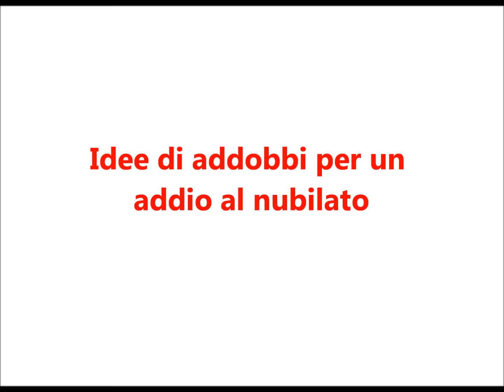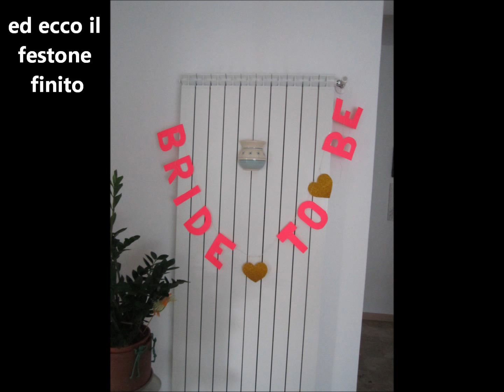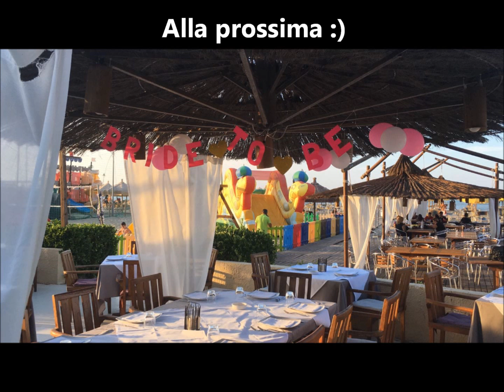Idee per addobbi addio al nubilato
Ciao!
In questo video vi mostro come fare degli addobbi per un addio al nubilato, sono abbastanza semplici e potete personalizzarli a piacimento!

Se anche tu realizzi qualche oggetto hand made non esitare a condividere con me una foto delle tue creazioni sulla mia pagina facebook:

Visita anche il mio blog per conoscere i progetti su cui non realizzo video

Se ti va visita anche e mettete mi piace al mio mini negozio on line